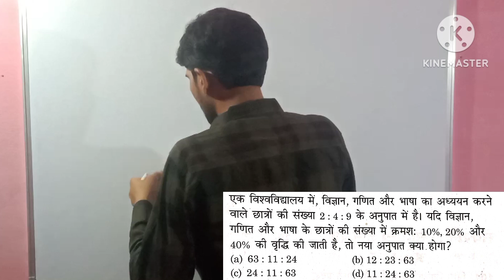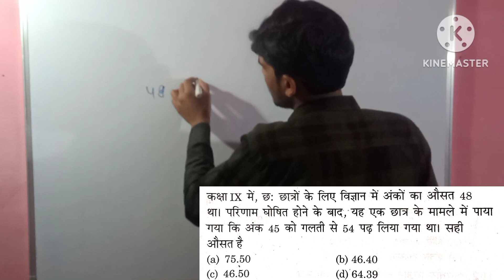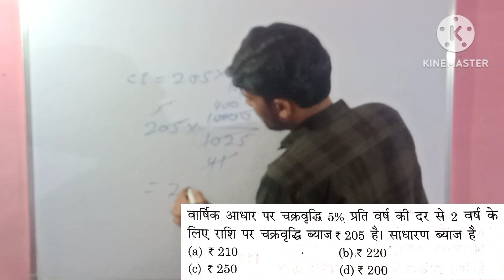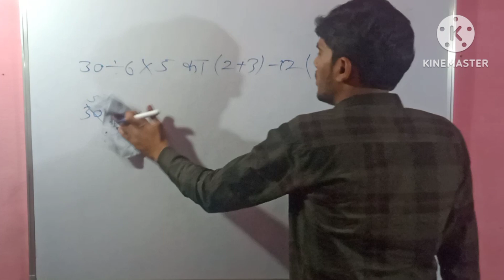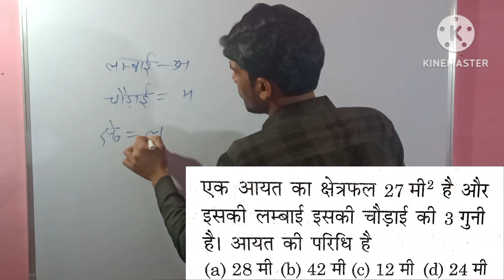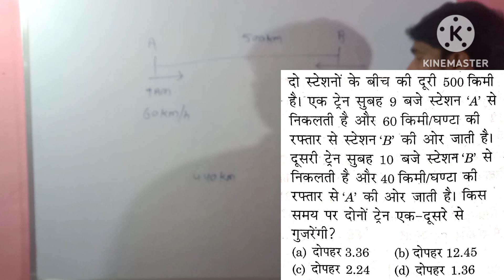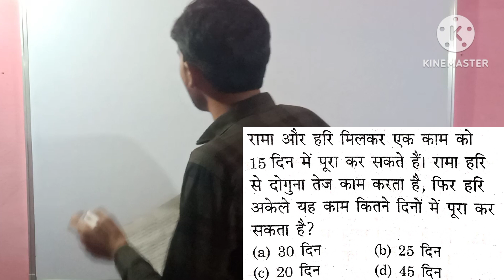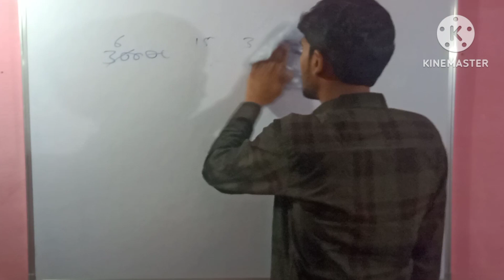practice set maths//patwari practice set//forest gaurd maths//Jail prehari math//MP SI//RAILWAY GRO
practice set maths//patwari practice set//forest gaurd maths//Jail prehari math//MP SI//RAILWAY GROUP D//SSC GD Exam maths//SSC GD//bank